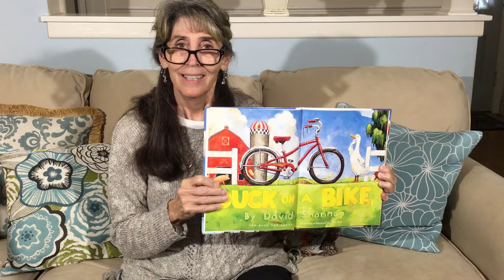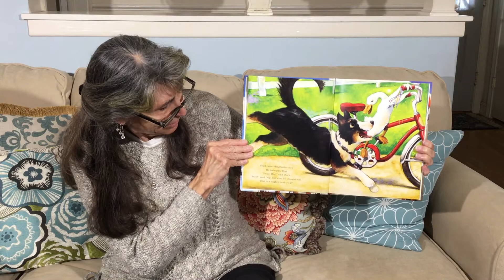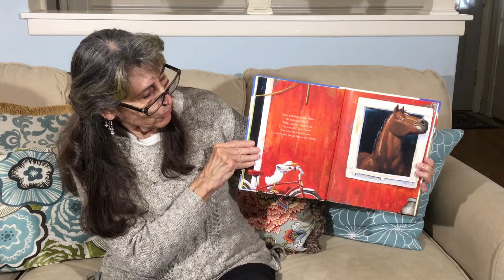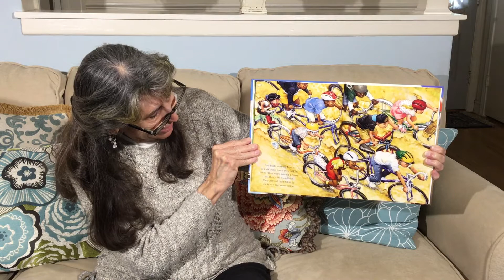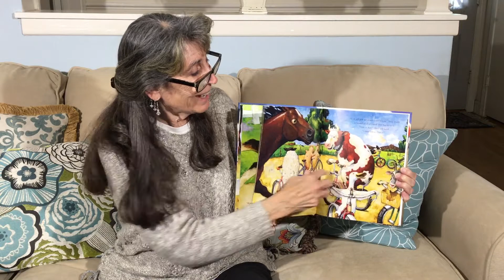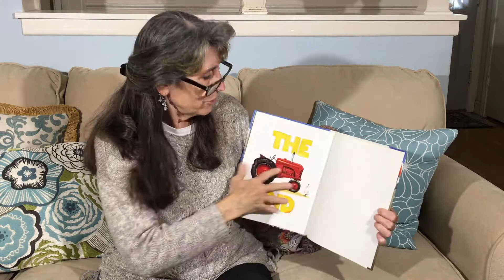Duck on a Bike - Read by Denise Clemmensen